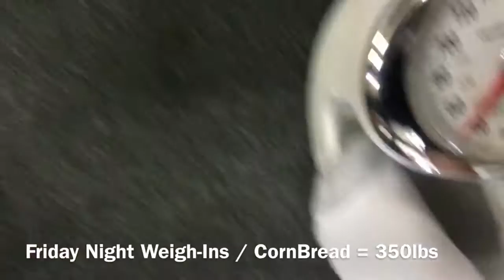CornBreads Fight 3 25 2017